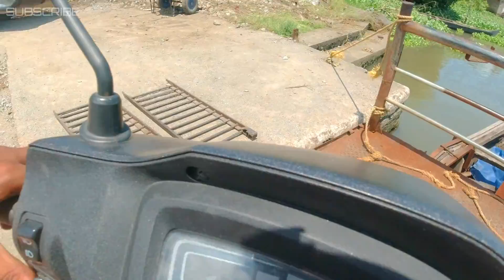TAKE A WALK - KADAMAKUDY | കടമക്കുടി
Today , we take a walk around tour in Kadamakudy Islands  .

Thumbnail Image Courtesy - Kadamakudy.com